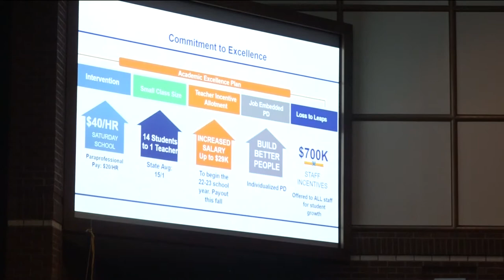Chapel Hill ISD awards teachers with innovative project grants